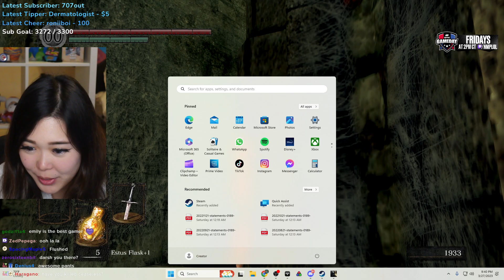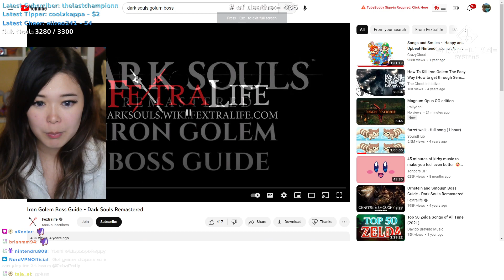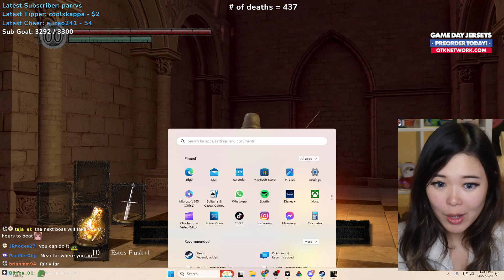ExtraEmily Plays Dark Souls!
ExtraEmily VOD From: March 27, 2023